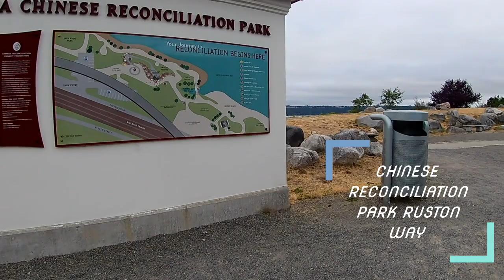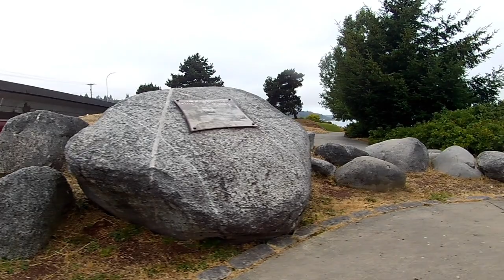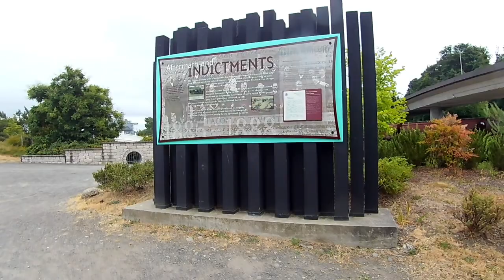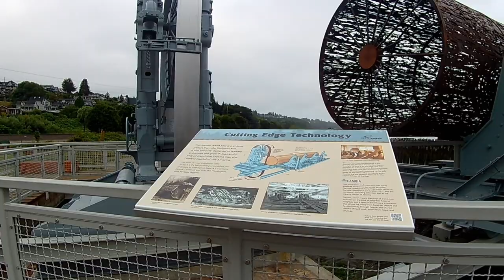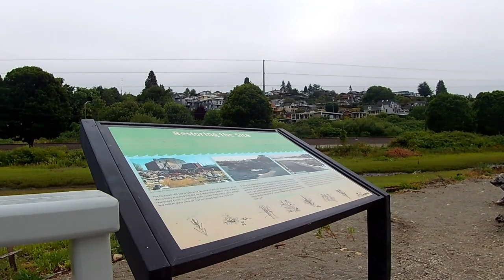Relaxing ASMR Virtual Dog Walk (NO MUSIC)Tacoma's Ruston Way Waterfront Walk / Nature Sounds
Join us today on our early morning walk down Ruston Way on the waterfront in Tacoma Washington, USA. We start off at the Chinese Reconciliation Park and head west. Not many people out this early, mostly just seagulls and there is one crackhead acting crazy walking toward us on the sidewalk. can you spot her?

Sit back and enjoy the beautiful scenery of the Pacific Northwest as I take you on a virtual tour/dog walk from my point of view.

We really appreciate it! We hope you will be able to join us in the future!
Thanks again,
Ruby